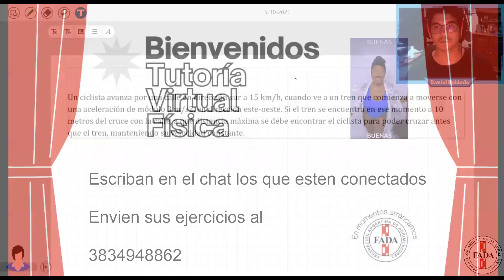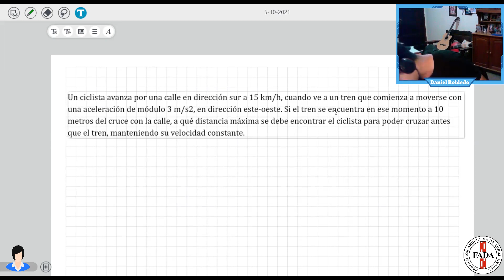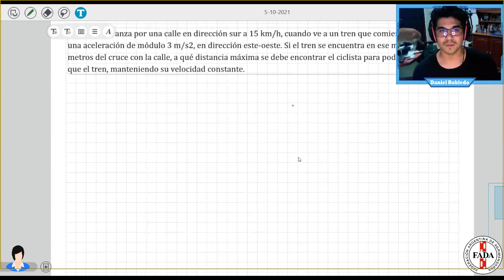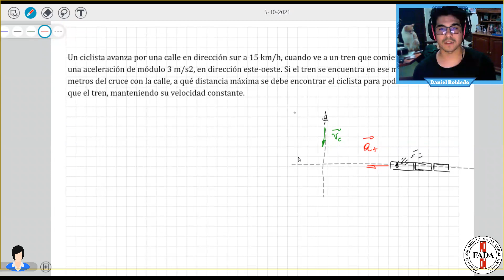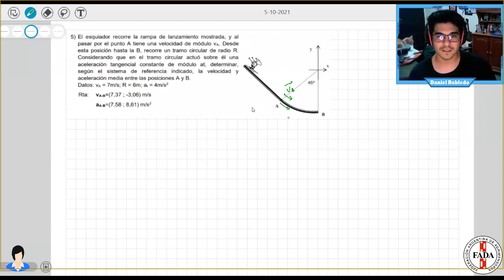Clase de Física - 5 de octubre de 2021